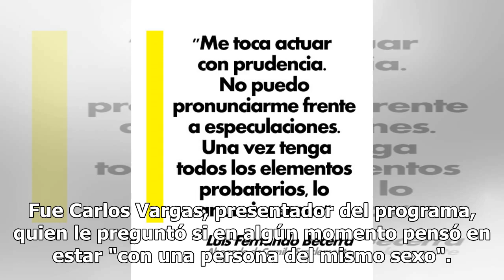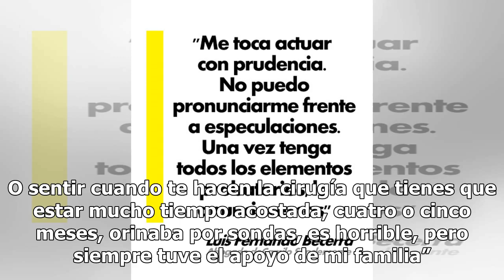¿Mauro Urquijo alguna vez quiso estar con un hombre? Esto dijo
El actor habló del tema en entrevista con La red de Caracol. ¿Mauro Urquijo alguna vez quiso estar con un hombre? Esto dijo. Mauro y María Garbiela Isler, su nueva pareja, una modelo trans, estuvieron en el programa en el capítulo de este sábado. Fue Carlos Vargas, presentador del programa, quien le...